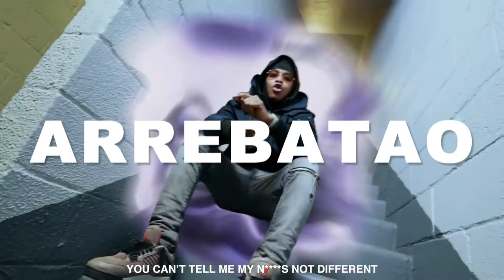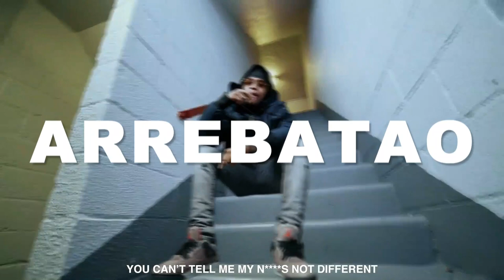[FREE] Kay Flock x Sha Ek x NY Drill Sample Type Beat 2023 - "Arrebatao"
Kay Flock x Sha Ek x NY Drill Sample Type Beat 2023 - "Arrebatao"  (prod.gxbriel x @rdomadeit )